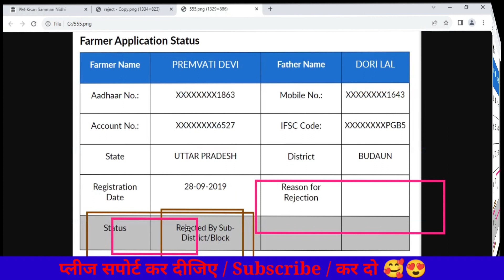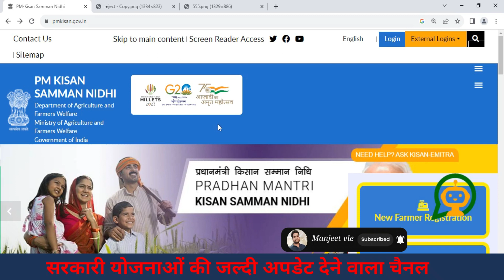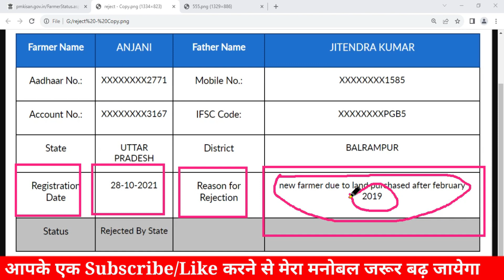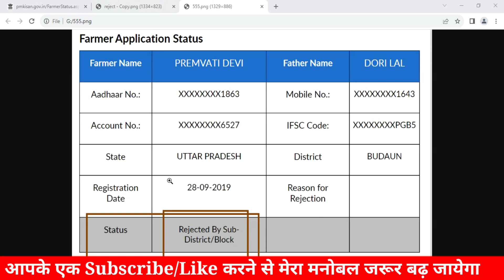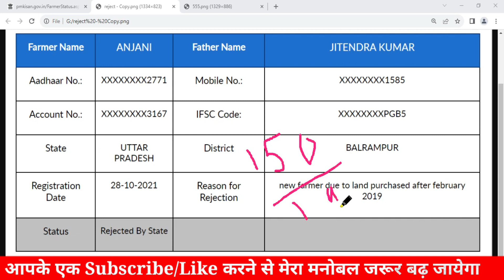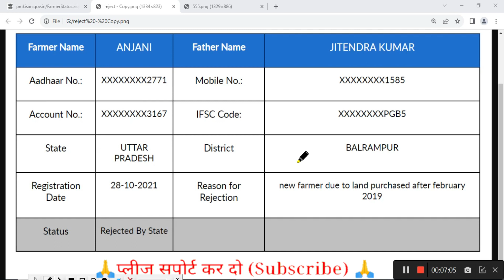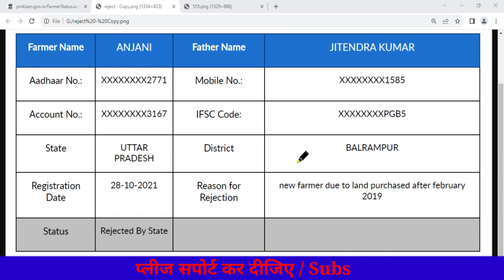pm kisan land document not available 2023 | pm kisan rejected by state district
rejected by state land document not available pm kisan | pm kisan rejected by state district

pm kisan yojana rejected by state
pm kisan samman nidhi yojana form rejected
pm kisan samman nidhi yojana rejected
pm kisan approval process
pm kisan approval by state
pm kisan approved by state through bulk xml upload
pm kisan approval district level
pm kisan samman nidhi yojana rejected by state/district
pm kisan document not upload problem
pm kisan land document not available